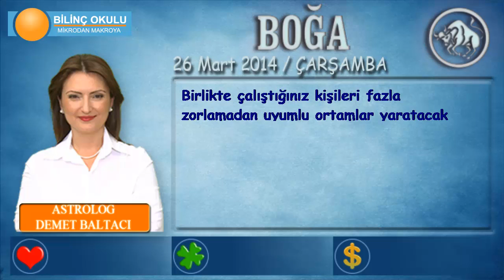BOĞA Burcu, GÜNLÜK Astroloji Yorumu,26 MART 2014, Astrolog DEMET BALTACI Bilinç Okulu